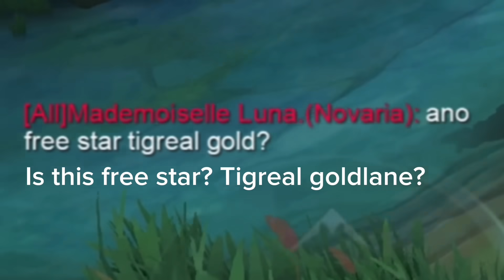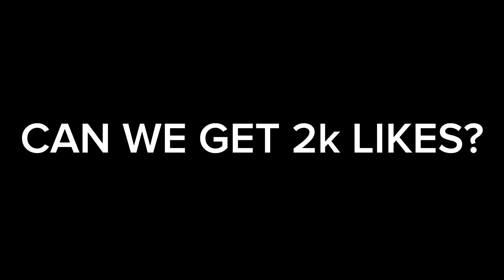GLOBAL TIGREAL NEW BUILD FOR LIFESTEAL HACK! THIS BUILD IS TOTALLY BROKEN - Mobile Legends